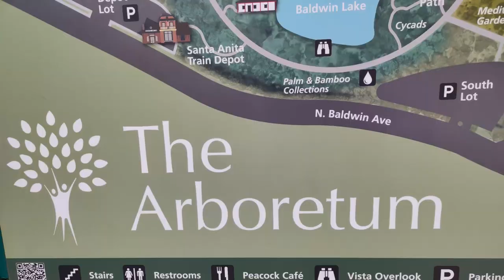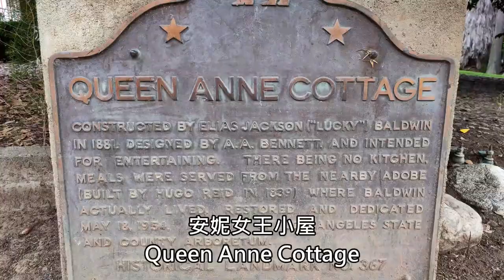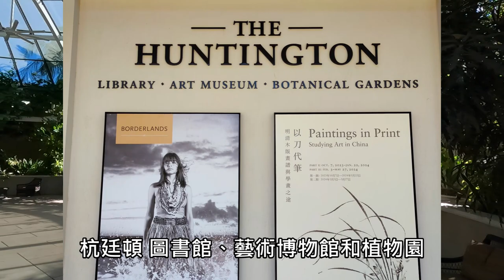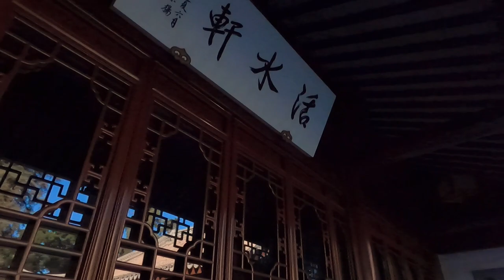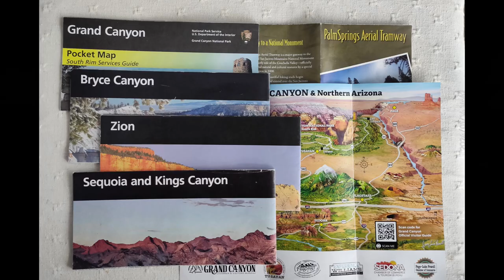美西自由行 10 園林生態之美 洛杉磯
Garden Ecologica Los Angeles
洛杉磯縣植物園 Los Angeles County Arboretum
杭廷頓圖書館、藝術博物館和植物園
The Huntington Library, Art Museum, and Botanical Gardens
蜂鳥 hummingbird